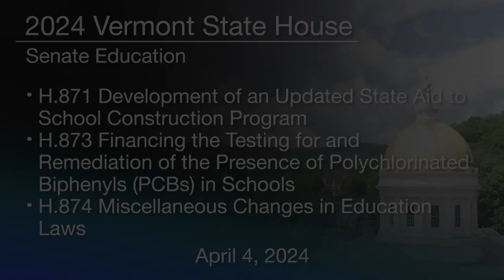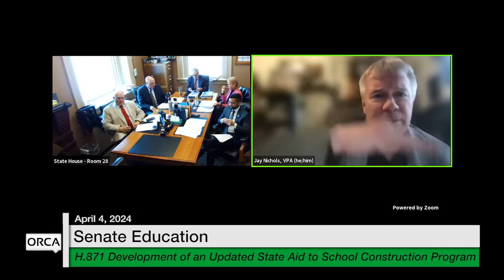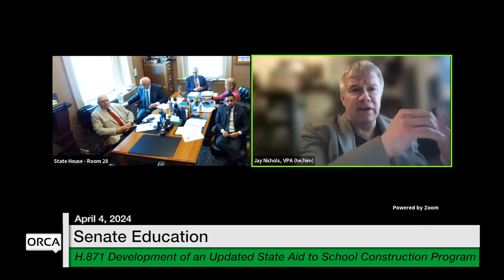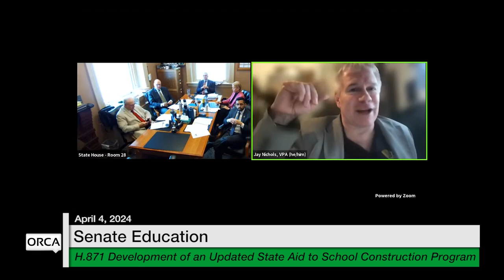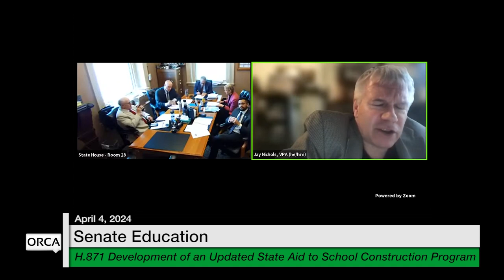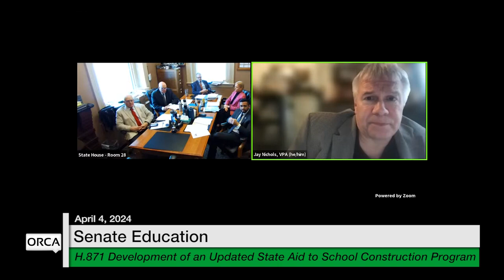Vermont State House - H.871, H.873 and H.874 4/4/2024